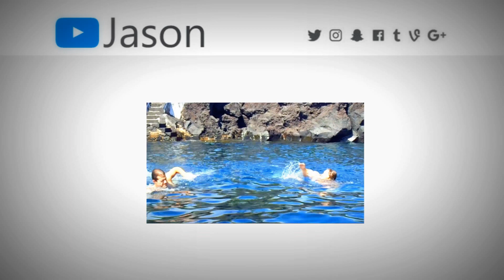Summer Time #10 | Season Finale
s n a p c h a t : mrjasonsantos